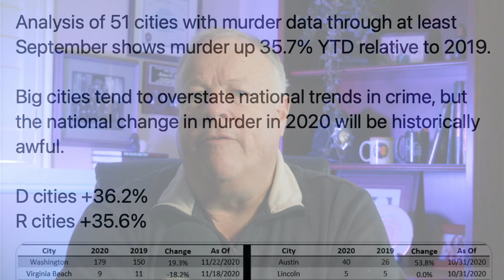Defunding the Police, Is it working? | THE PUBLIC RECORD | Profiling Evil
Mike explores the defunding the police movement.

🪙BITCOIN: bc1qk65vcsa3sra884za3e62hkak0mfzjn7cccwfvk

All material on this Channel is the intellectual property of Profiling Evil, LLC and Mike King. All rights are reserved. This material is subject to a copyright owned by Profiling Evil, LLC and Mike King